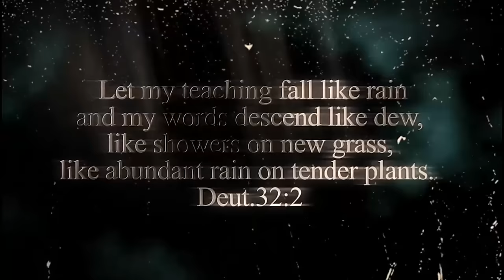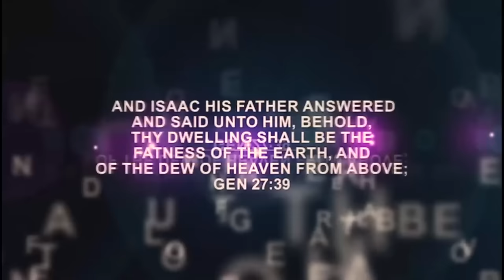IRI OWURO (Morning Dew) 17th July 2034 with Babasebioba